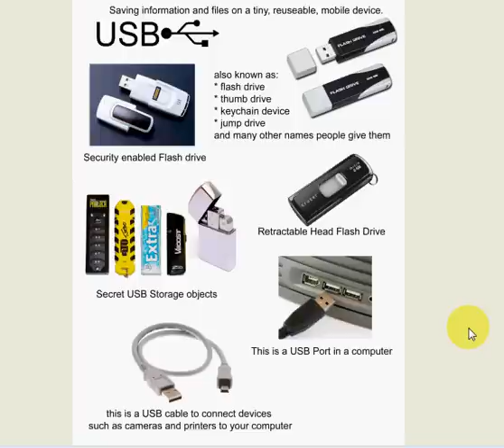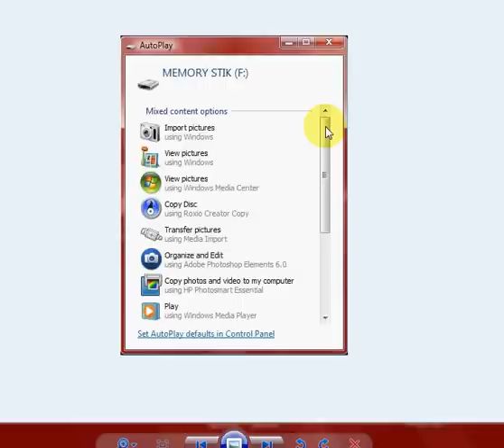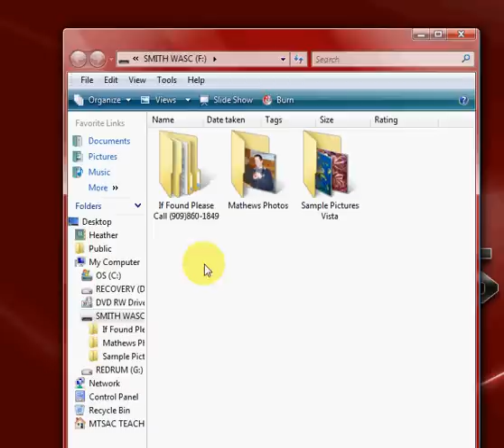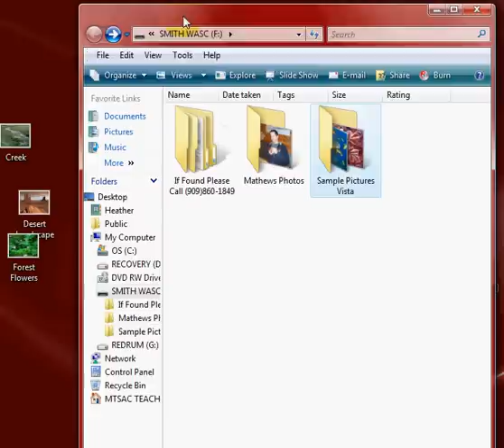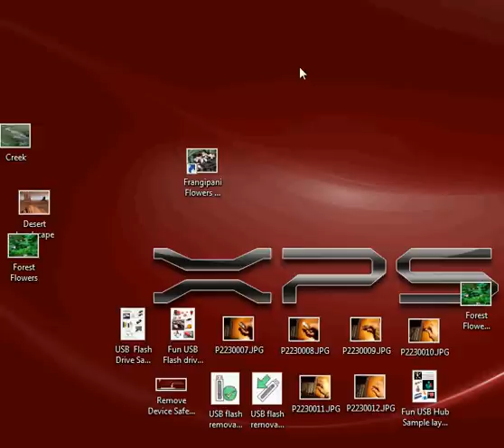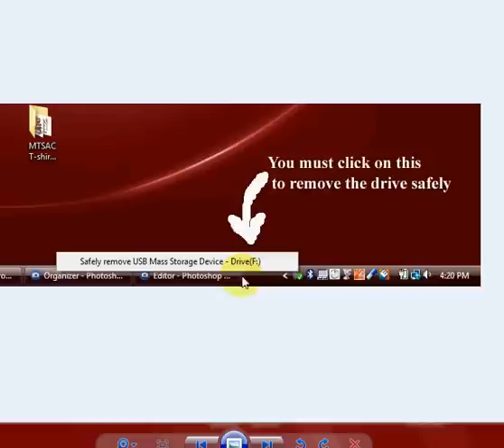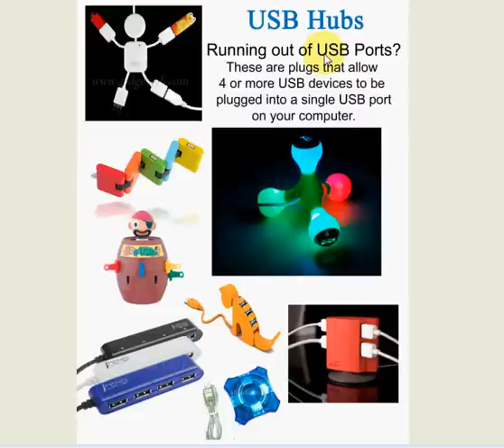Inserting Using and Ejecting a USB flash drive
This is a tutorial on how to insert, use and eject a USB storage device on the PC computer.